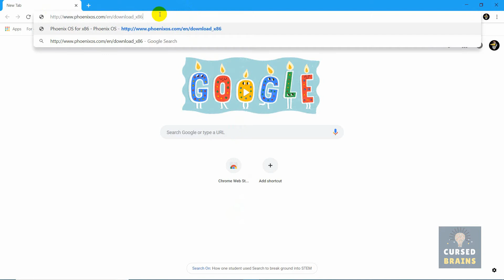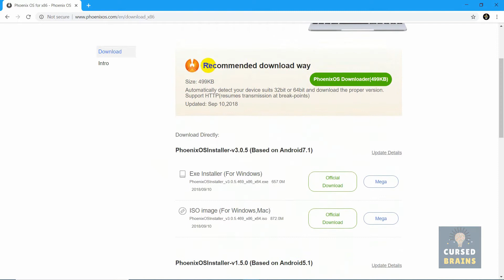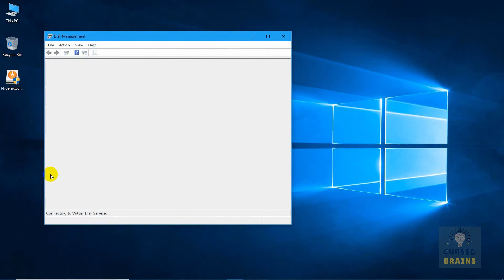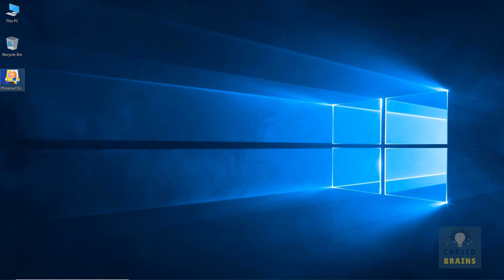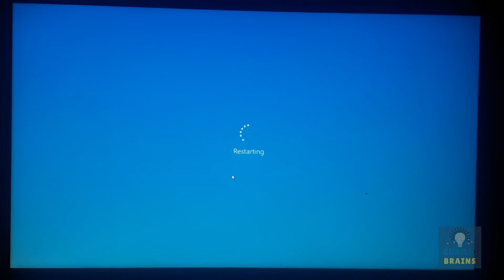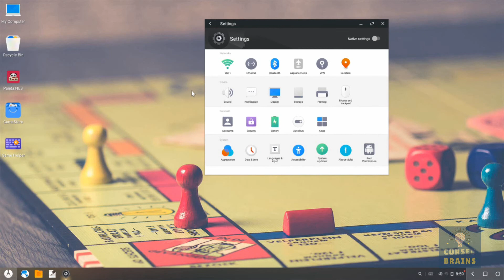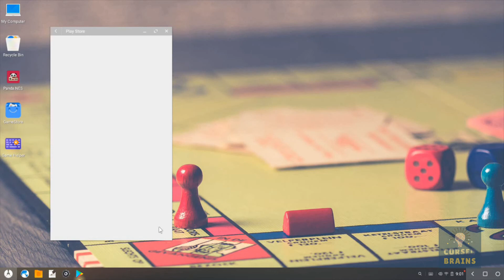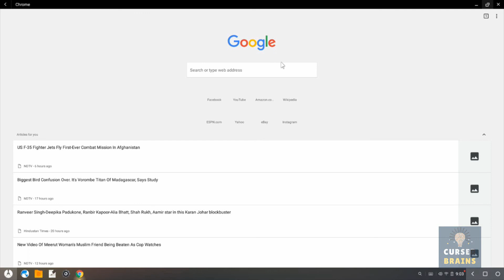How To Install & Setup Phoenix OS As Dual Boot On Windows - Android 7.1 OS - Phoenix OS Review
Hello, Welcome to Cursed brains,

In this video, I have explained/reviewed how to install & setup Phoenix OS as a dual boot on windows OS/PC/System,

Phoenix OS is an Android 7.1 based OS for experiencing android Nougat/N environment over your Windows PC/System/Computer or laptop,

Phoenix OS is similar to android emulators but phoenix OS gives smoother experience compared to emulators with no lags & glitches, many Phoenix OS users have even said that this is the best replacement to remix OS which is also an Android OS, so it makes Phoenix OS be the best Android operating system,

the best thing about Phoenix OS is it is known for running android apps & games on windows dual boot, you can run any android mobile games or apps with just a restart & entering into phoenix OS with no much delay compared to android emulators,

recently phoenix OS has got much exposure due to PUBG Mobile & it is to be known that Phoenix OS can run PUBG Mobile smoothly with 40-60 FPS on ultra settings, so I will soon make a video on 'How to Install PUBG Mobile on phoenix OS in which I will show how you can optimize PUBG Mobile with best settings to run it better than android mobiles,